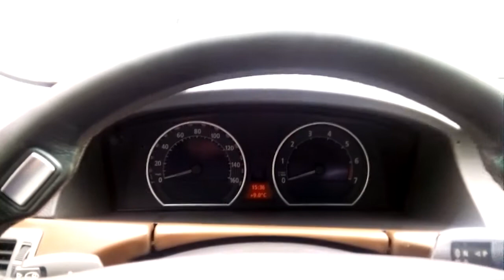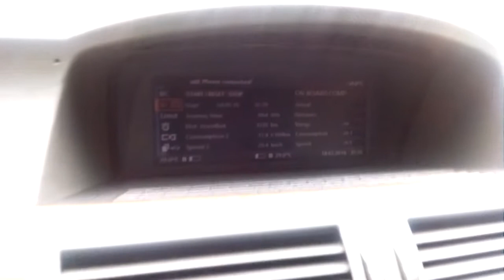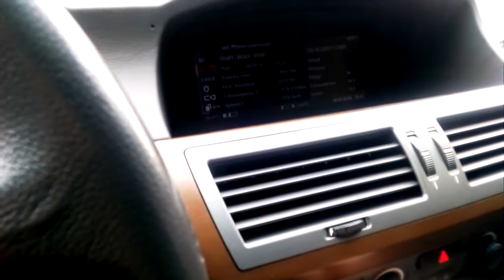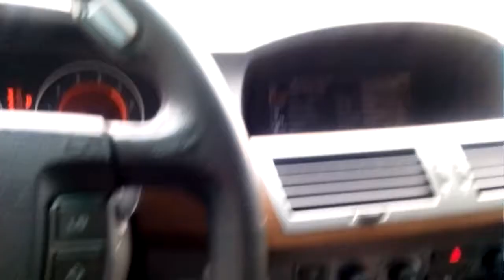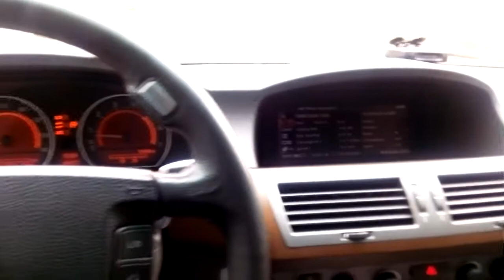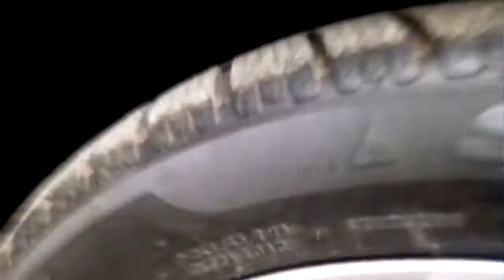BMW e65 745i Presentation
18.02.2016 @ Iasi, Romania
2003/BMW e65, V8, 333 CP, 450 Nm, USA edition